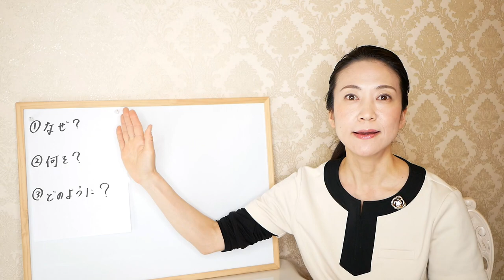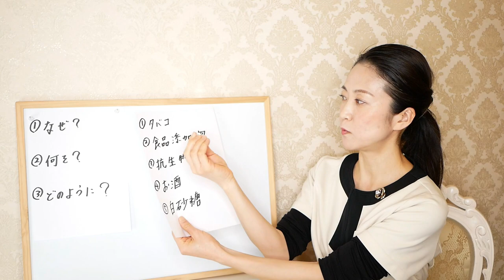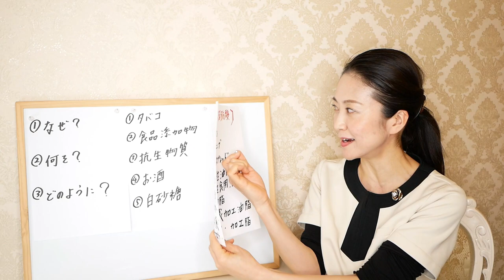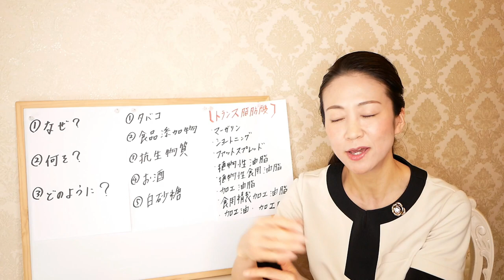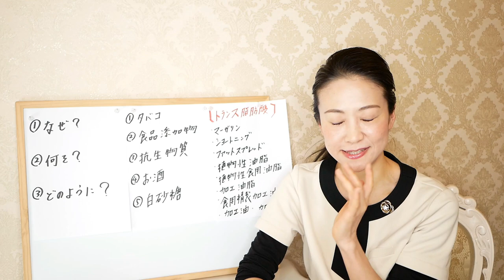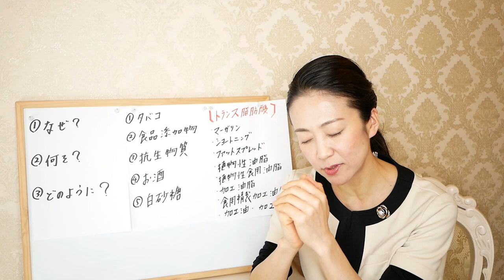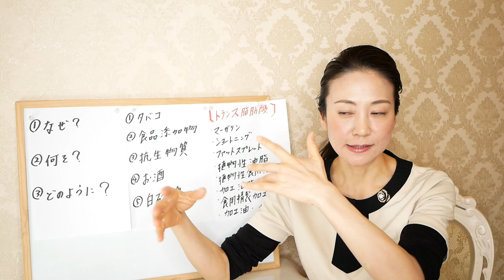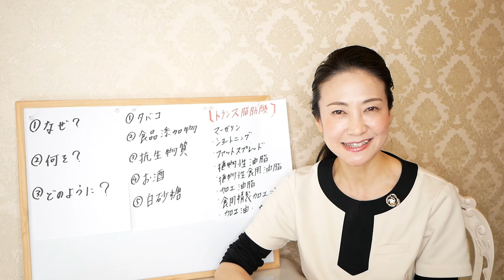【要注意！】知らないと太ります！この５つを避けると確実に痩せられる！本当にダイエットするための正しい方法をすべてお伝えします【腸活ダイエット】